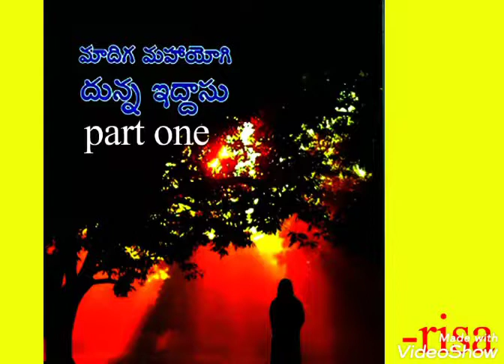Dunna iddasu - a Risa talk